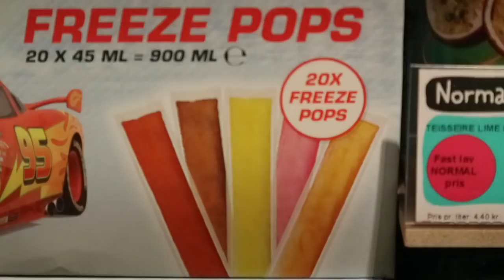VLOG: strøget, mukbang og shopping // YouTober dag 11🍂🍜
Så er YouTober dag 11 endelig oppe 🍁 i har som sagt bedt mig om at lave en masse flere vlogs, så nu håber jeg virkelig i kan lide dem🙌🏼

⇢ I    N    F    O        O     M    K    R    I    N    G        M    I    G ⇠
👸🏼 • 17 år, 17/8-01
🏫 •  STX på Køge Gymnasium

⇢ U    D    S    T    Y    R ⇠
🎥 • Canon 80D, Canon M10, GoPro Hero 5 Black, iPhone 7
💻 • iMovie
🌞 • naturligt lys
🍀 • sange:

⇢ A    B    O    N    N    E    N    T        A    N    T    A    L ⇠
🎀 • 2068

håber vi ses i min næste video, knus V